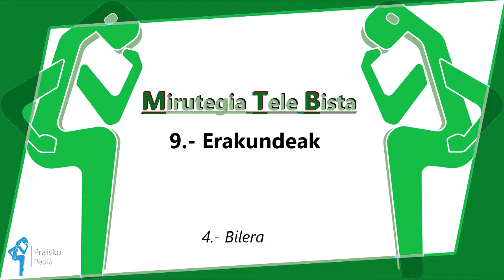MTB-9 Erakundeak (4. atala: Bilera)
4.atala: arrazoiak modu koherentean adieratearen garrantzia ikasi kausazko (-(e)lako, bait, eta) eta perpaus konpletiboak edo osagarriak (-ela baiezkoetan, -enik ezezkoetan) erabiliz.